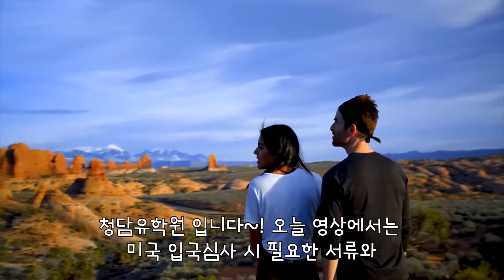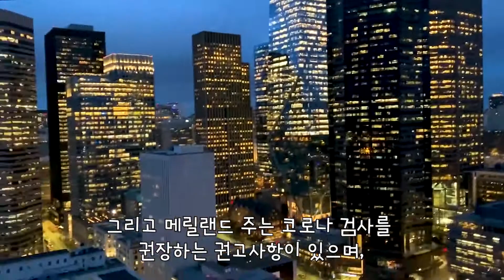미국 유학생 입국심사 시 챙겨야할 서류와 자가격리 제도 업데이트!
미국 유학을 위해 출국하는 학생들에게 도움이 될 것 입니다.